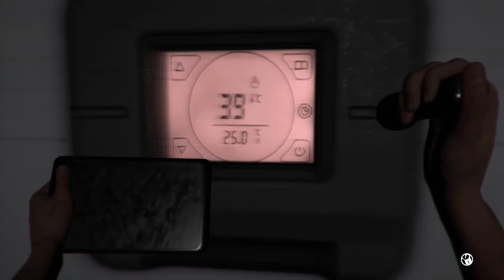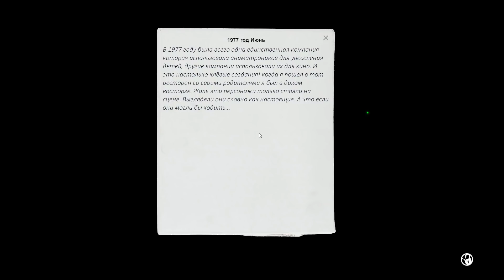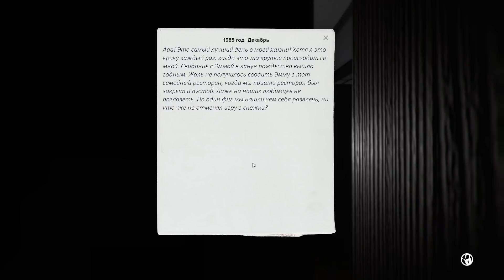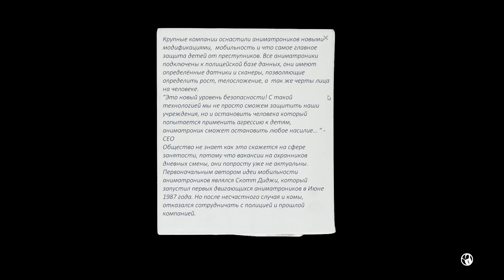ВСТРЕТИЛ ОДНОГЛАЗУЮ КИСУ Мобильный хоррор про АНИМАТРОНИКОВ CASE: Animatronics от Мобика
В сегодняшней серии столкнёмся лицом к лицу с одноглазой кисой...
CASE: Animatronics - жуткий стелс хоррор. Ночь, темнота и Аниматроники. Наша задача выжить в полицейском участке, в котором наш герой остался один, задержавшись допоздна на работе...

Друзья рад приветствовать вас на детском развлекательном игровом канале MobiLand Games. Меня зовут Mobik и здесь мы будем играть в весёлые мобильные игры про крутые тачки, машины монстры, зомби, динозавров и различных монстров...
Присоединяйтесь!